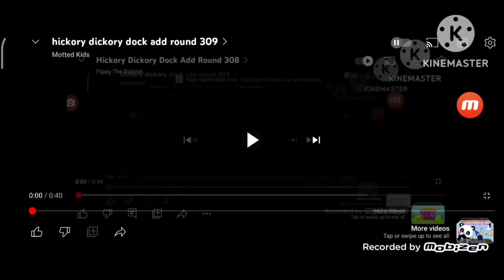Hickory Dickory Dock Add Round 310